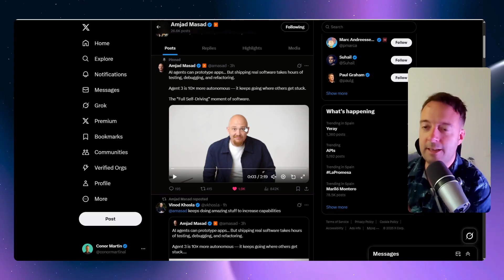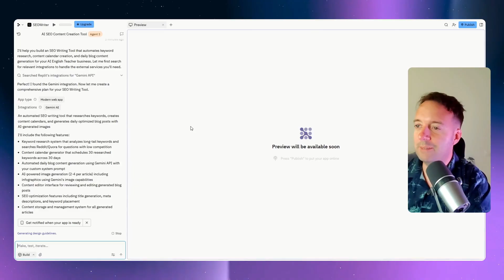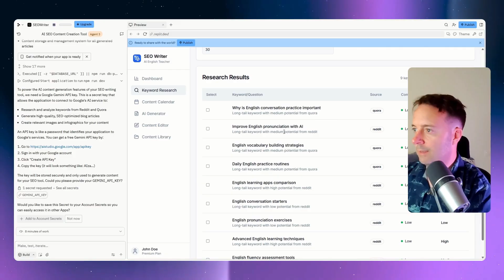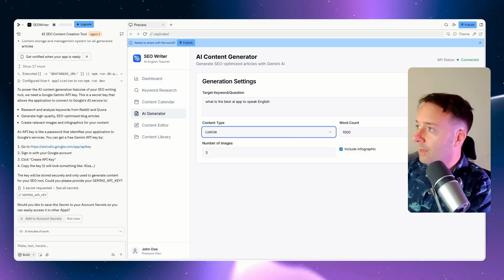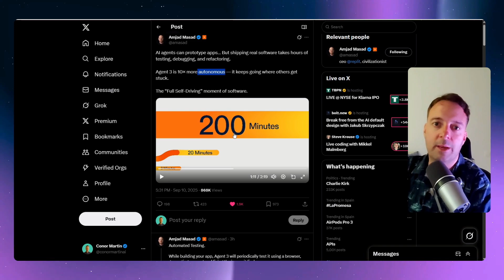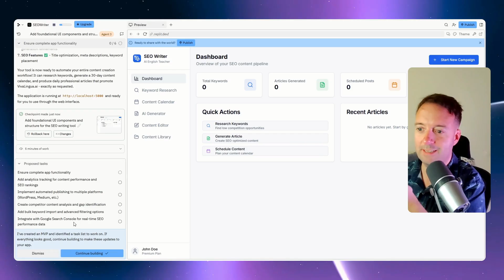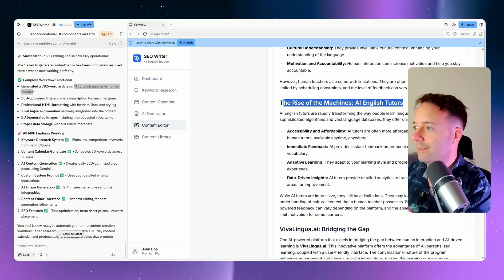I gave Replit AGENT 3 the Ultimate TEST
Replit Agent 3 is the latest version of Replit’s AI coding assistant, offering major advancements in autonomy and efficiency. It can create, modify, and test full-stack apps with very little human supervision, and is designed to streamline development from idea to deployment.

Key Features
Automated browser-based testing: Agent 3 runs self-tests on the applications it builds, using a real browser to simulate user interactions. It automatically summarizes findings and fixes detected issues.

Extended autonomous operation: The agent can work independently for up to 200 minutes, handling complex app-building tasks while progress can be monitored remotely.

Build modes: Users can choose between a design-first approach (seeing a clickable prototype before functionality is added) or a full app build from the start. Switching and refining the plan before building is also possible.

Custom agents and automations: Users are able to define their own agents and automations for repetitive or complex workflows, such as bots or daily reminders, which integrate with platforms like Slack, Telegram, or email.

Visual editor and design import: Figma design files can be imported to accelerate UI creation, and a built-in visual editor helps fine-tune interface layouts.

Improved infrastructure and architecture: Agent 3 incorporates optimizations for performance, stability, and scalability, supporting more concurrent operations and handling larger projects efficiently.

Enhanced debugging and developer tools: The update provides advanced debugging tools tailored for both agent-generated code and user code, version control for all changes, and deep monitoring of agent performance.

Use Cases
Hands-off application building, from prototype to deployment, for both beginners and advanced users.

Automating coding and business workflows across platforms.

Rapid iteration of ideas with less repeated manual coding or testing.

Collaborative agent development and debugging within teams.

Replit Agent 3 marks a significant shift towards more autonomous, efficient, and accessible software creation, empowering users to delegate increasingly complex programming and automation tasks to AI.